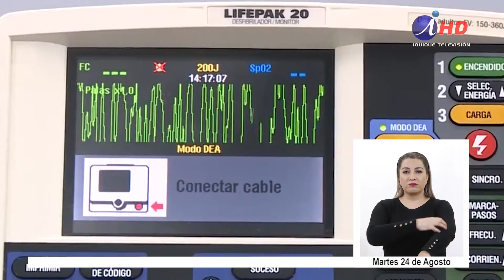50% aumentarían enfermedades como diabetes en América Latina (24,08.2021) LENGUA DE SEÑAS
Los malos hábitos de vida, que se han profundizado con la cuarentena y la falta de controles rutinarios por miedo al contagio, podrían hacer crecer el número de enfermedades como la diabetes y la hipertensión. En el mes del corazón, especialistas llamaron a cuidar la alimentación y hacer actividad física.